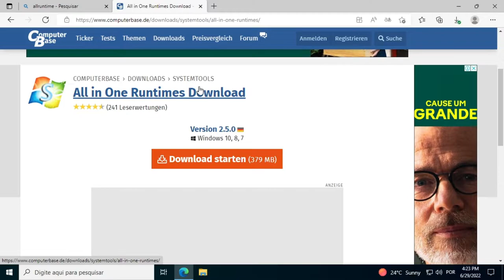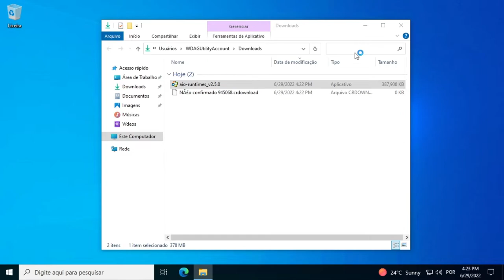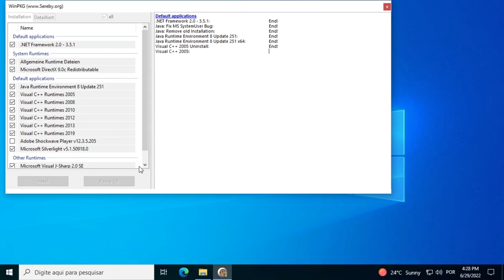INSTALADOR DE IMPORTANTES DRIVERS DE JOGOS E GRAVADORES E PROGAMAS NO PC!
nesse video eu apresento um instalador de importates drivers para roda
jogos e progamas pesados com desepenho !

8 de RAM processado I5 TERÇEIRA GERAÇÃO SSD111GIGA HD 1TB 4 NUCLEOS +VIRTUALIZAÇÃO SEM PLACA DE VÍDEOCPU & RAM: Intel(R) Core(TM) i5-3340S CPU @ 2.80GHz (4CPU7.9GB)Intel(R) HD Graphics 2500.